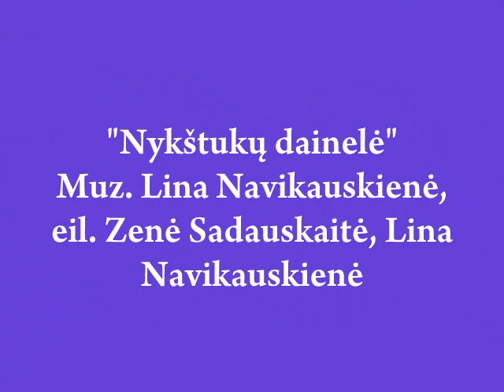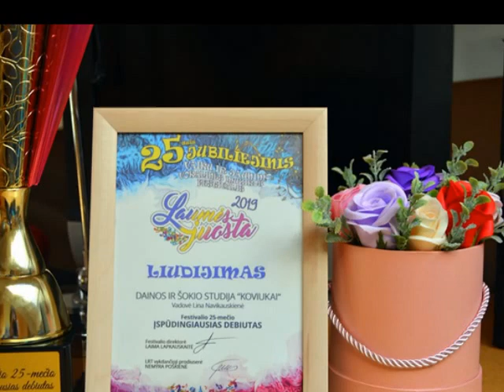Laumės juosta 2019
"Nykštukų dainelė" muz. Lina Navikauskienė, eil. Zenė Sadauskaitė, Lina Navikauskienė.
Atlieka Dainos ir šokio studija "KOVIUKAI".